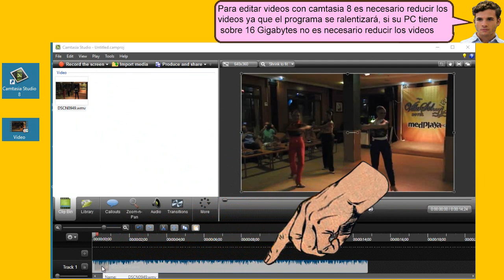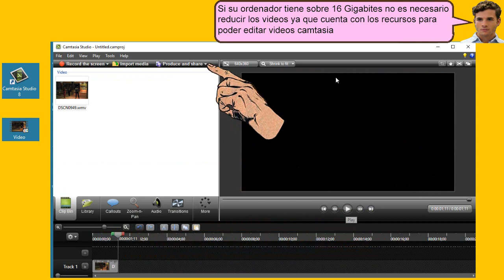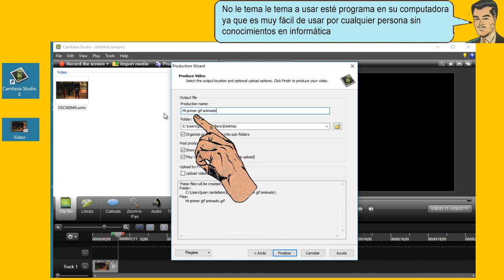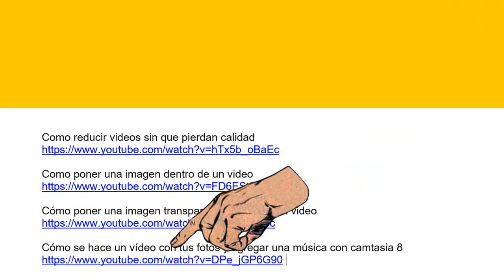Transforma a gif una parte de un video con camtasia 8 - fácil de hacer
Transforma a gif una parte de un video con camtasia 8. Ahora destacamos la pestaña GIF y damos un clic en siguiente, siguiente, siguiente. Por nombre ponemos Mi primer gif animado